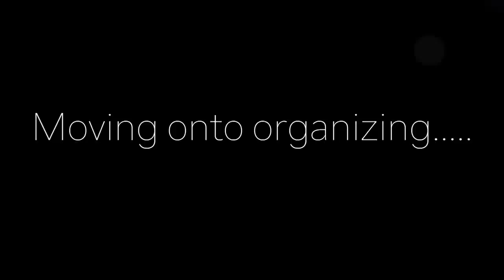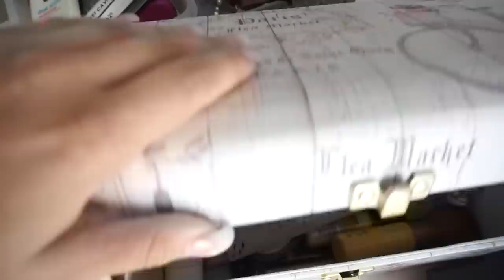HUGE PR HAUL + ORGANIZE & DECLUTTER MY BEAUTY ROOM WITH ME VLOG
If you do ANY Black Friday- Cyber Monday shopping online, please please use Ebates! Its free & you get cash back on every single purchase. (you also get $10 free for signing up right now :)

Then shop my items at username 'JordanCheyenne1'
Comment your username down below so I can follow you!

1st Phorm is having TONS of Black Friday -Cyber Monday deals! If you purchase anything at all with my link, I'm giving you my Ebook for FREE as a thank you :) Shop (The Megawatt v2 pre workout, apple BCAA's, and royal queen are my all time FAVORITES)

Acrylic makeup storage I use

What I Use & Reccomend!
Camera (Vlogs & Sit down videos)
Meal Prep Containers
SD Card (Best value)
Car Mount

40960 California Oaks Rd
PMB #323
Thanks to Poshmark for partnering on todays video!